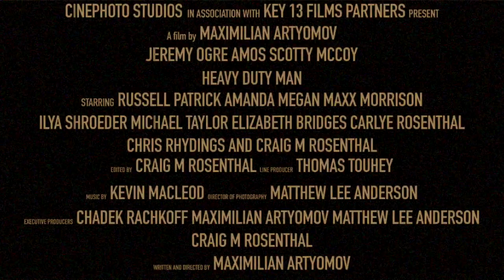Heavy Duty Man Trailer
All H.D. Mack wanted to be was fit and happy.
All H.D. Mack wanted was to get home without the hassle of gangs of skinny people in his town.
All H.D. Mack needed was some help!
What H.D. Mack got was so much more!
From Key 13 Film Partners, makers of Paralyzed and Cinephoto Studios, makers of Sexy Sorority Sisters of Death, and Section DD bring you their new film of death, mayhem, sex, and destruction...HEAVY-DUTY MAN!!!

As near as we can tell, Heavy Duty Man is the first-ever Fatsploitation grindhouse film. This trailer shows what a full-length "HDM" movie will look like.  Once our finding campaign goes live, you can invest in this one-of-a-kind film.
We are Cinephoto. We make movies people want.
How? It's simple...

We make a trailer
We post it online, ask for funding
We get 100% funded, we make it
We don't, you get your money back and we do something better
The people make the decisions. Our motto is "No Bucks, No Fucks Given". It works.

Cinephoto makes films for the masses. No high concepts, no bullshit, no big budgets. We have fun, and we make fun movies.